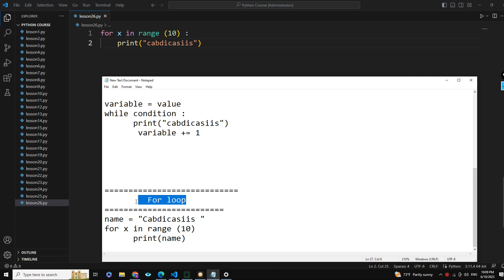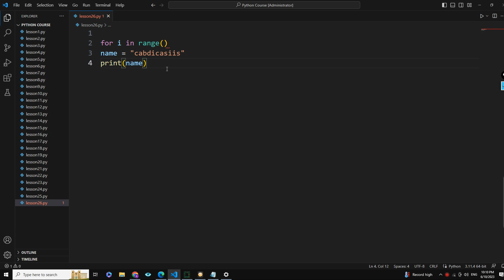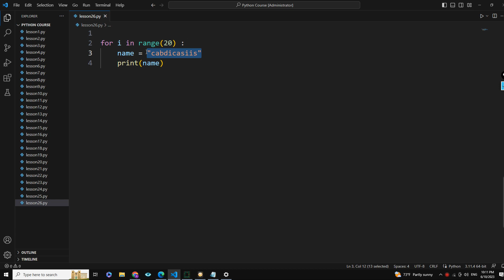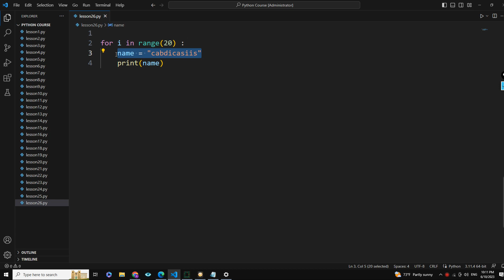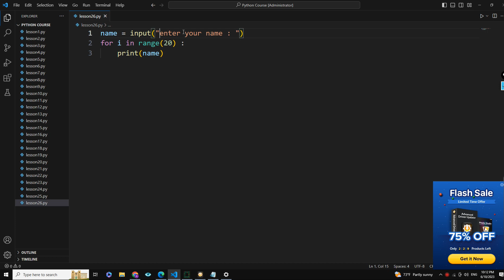Python loops ( Part four ) - Python Pro.Language - Afsomali || Abdiaziz